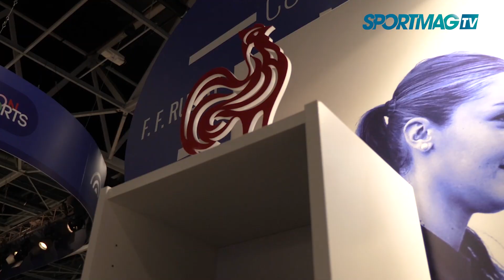Salon des Maires : Le rugby, sur la lancée du Mondial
Président de la Fédération Française de Rugby, Florian Grill revient sur la Coupe du Monde de Rugby 2023, et son impact sur le ballon ovale dans l’Hexagone.